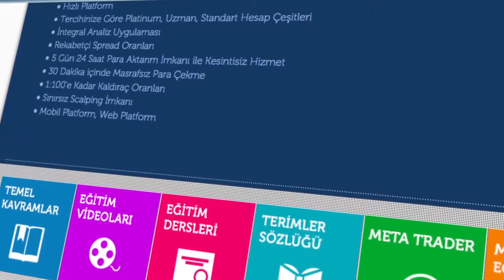Periscope | İntegral Menkul Testimonial Videosu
Kurulduğu günden bu yana 140 farklı markanın dijital pazarlama aktivitelerini yürüten Periscope, Türkiye'deki Google Partner ajanslarından biri olarak alanlarında uzman ekibiyle müşterilerinin ihtiyaç ve taleplerine odaklanıp yaratıcı çözümler üretir. Google'ın düzenlediği yarışmalarda kazandıkları ödülün karşılığı olarak onlar için ürettiğimiz testimonial video ile, oluşturdukları güçlü çözüm ortaklığını müşterilerinden dinledik.